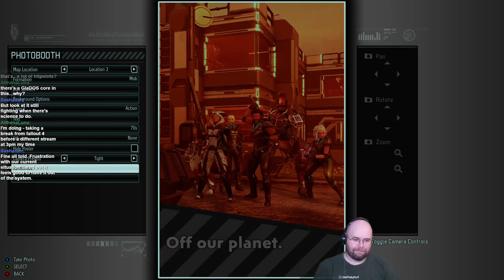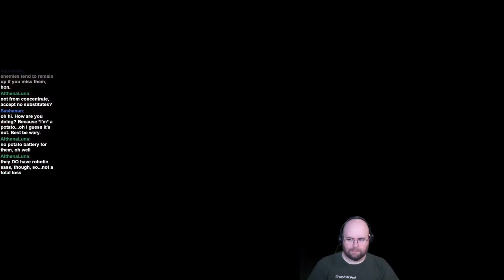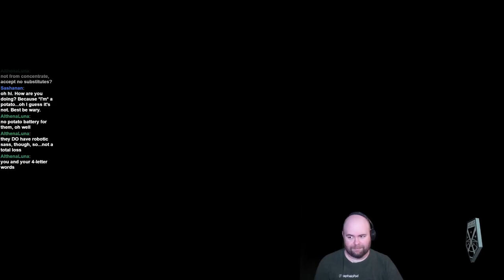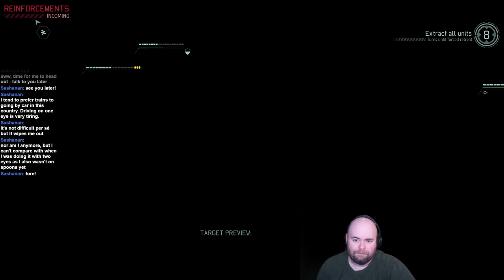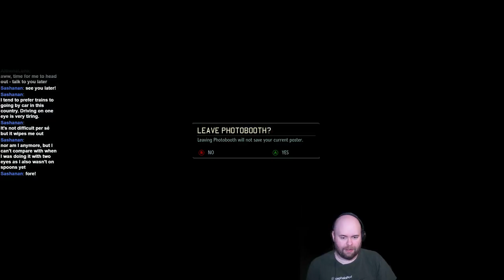Let's Stream XCOM 2 - War of the Chosen (Stream 23): The Wrath of Vahlen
Streamed 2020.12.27, joined via audio: @Kriatyrr

So... apparently I still had one more of Vahlen's pets to deal with. Oops. That hurt, just a wee bit.

Also, maybe at some point I should progress... you know... the p-word?